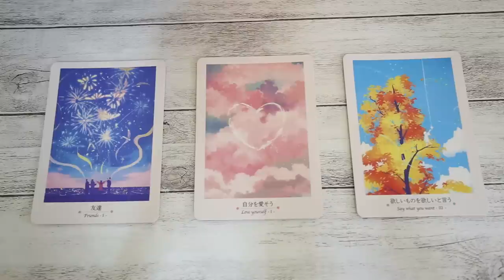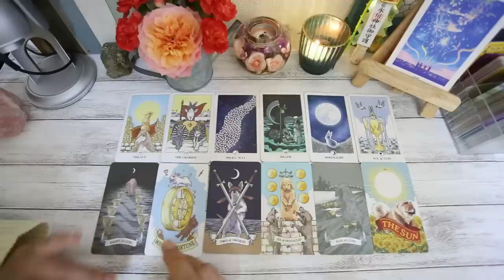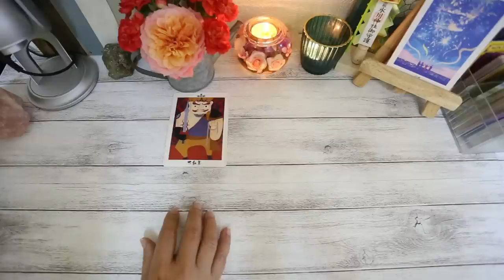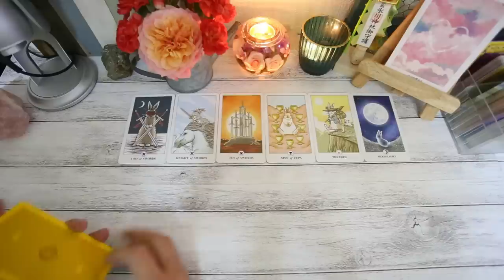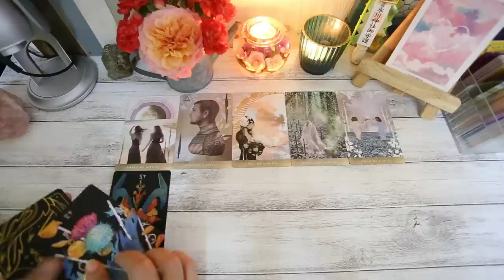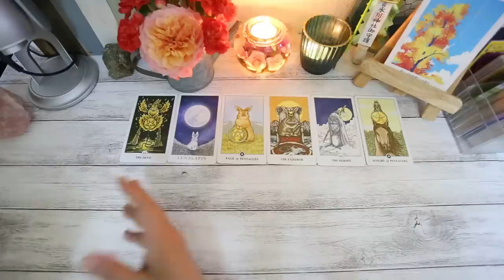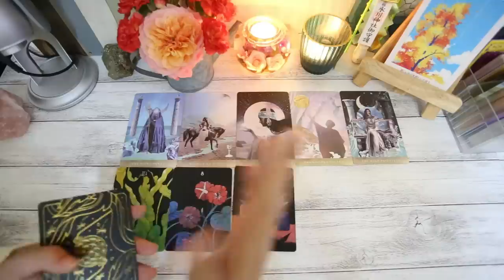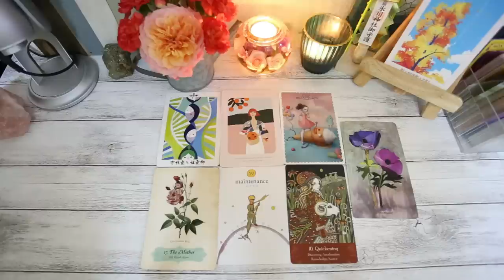Pick a Card ชาตินี้จะมีคู่มั้ย ทำไมความรักยังไม่ลงตัว ทำอย่างไรจึงจะได้เจอคนๆนั้น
04:59 ตัวเลือกที่ 1
40:48 ตัวเลือกที่ 2
01:07:10 ตัวเลือกที่ 3

สมัครสมาชิกเพื่อรับชมคลิปพิเศษและรับวอลเสริมดวงฟรีได้โดยการคลิกลิงค์ข้างล่าง

★คลิป  Pick a card แนะนำ★

Pick a Card จะได้คบกันไหม เมื่อไหร่ เขาคิดอย่างไร อยากให้เราทำอย่างไร

Pick a Card สิ่งที่คุณควรรู้เกี่ยวกับตัวเอง จุดแข็ง จุดอ่อน ศักยภาพ สิ่งที่ควรปรับปรุง

Pick a Card จะได้สละโสดเมื่อไหร่ กับใคร ลักษณะอย่างไร ได้เริ่มคบอย่างไร ความสัมพันธ์จะยืนยาวแค่ไหน

Pick a Card คนอื่นมองคุณอย่างไร ความประทับใจแรก ผู้ใหญ่ คนรุ่นเดียวกัน คนแอบชอบ คนรัก

Pick a Card ทำนายดวง ตัวคุณในอนาคตอยากบอกอะไร ภาพชีวิตในวันข้างหน้าของคุณจะเป็นอย่างไร

Pick a Card ทำนายดวง ถ้าเลือกสิ่งนี้จะเป็นอย่างไร ดีหรือไม่ดี สำเร็จหรือไม่

Pick a Card ทำนายดวงความรัก อุปสรรคของความรักครั้งนี้คืออะไร จะแก้ไขอย่างไร

Pick a Card ทำนายดวง การงานของคุณจะเปลี่ยนแปลงไปอย่างไร เมื่อไหร่

Pick a Card ทำนายดวงความรัก ชีวิตรักของคุณจะเปลี่ยนแปลงไปอย่างไร

Pick a Card ทำนายดวง ชีวิตคุณจะเปลี่ยนแปลงไปอย่างไร สภาวะจิตใจ ความคิด อารมณ์ความรู้สึก

Pick a Card ทำนายดวง พรสวรรค์ของคุณคืออะไร คุณเกิดมาเพื่อทำสิ่งใด เป้าหมายของชีวิต

Pick a Card ทำนายดวงความรัก ความสัมพันธ์นี้คุ้มค่าการรอคอยมั้ย จะไปต่อหรือพอแค่นี้

Pick a Card ทำนายดวงความรัก ตอนนี้เขารู้สึกอย่างไรกับคุณ และเขาจะทำอย่างไรต่อไป  Timeless

ขอบคุณทุกท่านที่เข้ามาชมนะคะ

การดูดวงสามารถให้สิ่งดีๆกับชีวิตของเราได้มากมาย ถ้ารู้จักเลือกเอาข้อคิดและคำแนะนำที่มีประโยชน์จากไพ่ไปปรับใช้ในชีวิตประจำวันนะคะ สิ่งใดที่ฟังแล้วไม่ให้ความรู้สึกที่ดี ขอให้ปล่อยผ่านไป เก็บไปใส่ใจเฉพาะสิ่งที่ไพ่ให้คำแนะนำ ถ้าฟังแล้วรู้สึกว่ามันตรงกับอุปนิสัยหรือลักษณะความคิดของเรา

ขอให้ทุกท่านที่แวะมาฟังโชคดี มีพลังงานบวกพร้อมเปิดรับสิ่งดีๆที่กำลังจะเดินทางมาถึง ขอให้มีความสุขในทุกๆวัน และขอให้สนุกสนานกับการท่องไปในโลกของไพ่สวยๆที่มีเรื่องราวดีๆมาบอกเล่าให้เราฟังนะคะ

เครดิตองค์ประกอบภาพกราฟฟิก